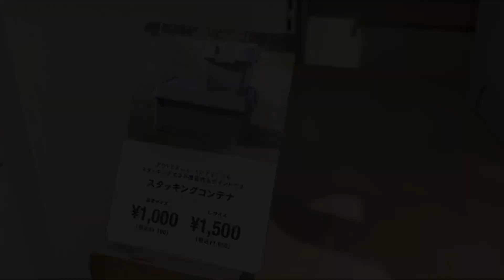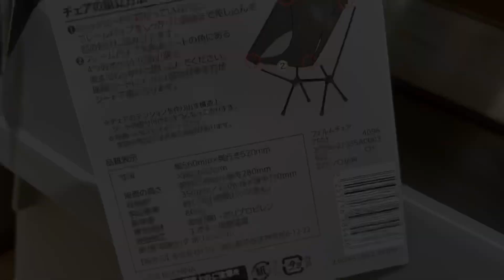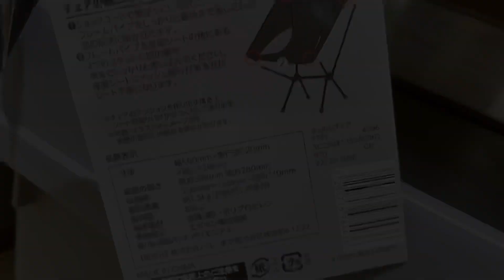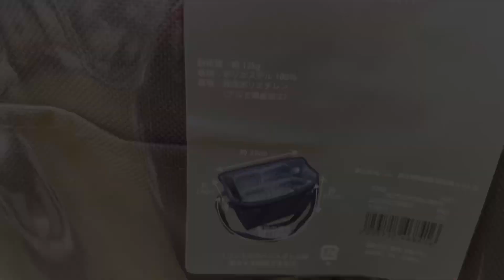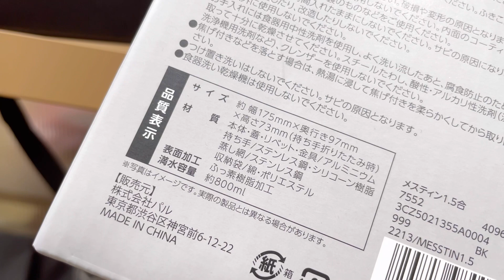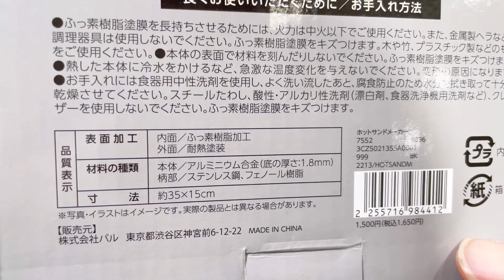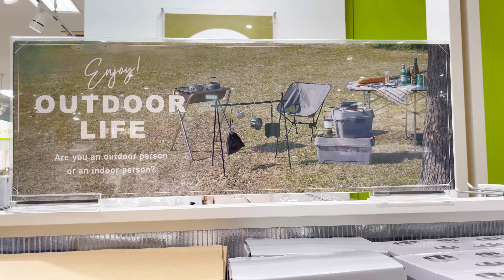【キャンプ道具】スリコ2022春キャンプギアが安くてオシャレで無骨過ぎる問題〜プチプラキャンプギア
昨年もオシャレキャンプギアで一世を風靡した3COINSの2022春のキャンプギアは初心者さんに優しすぎました。

【Amazonで買える『ねこいろ'sキャンプギア』】

◆タラスブルバ　ワンサイドフォークTCシェルター
◆オガワ　GIコットⅠ
◆ナンガ×ビジョンピークスIBUKI1200
◆オガワ　ローチェアⅡ
◆マウントスミ　焚火サイドタフテーブルレギュラー
◆ユニフレーム薪グリルレギュラー
◆デイツ78黒金
◆YOGOTO ペグハンマー
◆YOGOTO スチールペグ
◆レッドレンザーML4
◆レッドレンザーML6
◆スノーピーク　アルミパーソナルクッカーセット
◆スノーピーク　チタンマグ450
◆トランギア　ステンレスノブケトル0.9L
◆トランギア　フューエルボトル0.5L(オリーブ)
◆トランギア　フューエルボトル0.5L(レッド)
◆バンドック　アジャスターポール
◆オピネルナイフ10
◆フォールディングナイフ(フィレナイフ)

参考までにご覧下さい！

撮影機器:iPhone12Pro
編集アプリ:Inshot